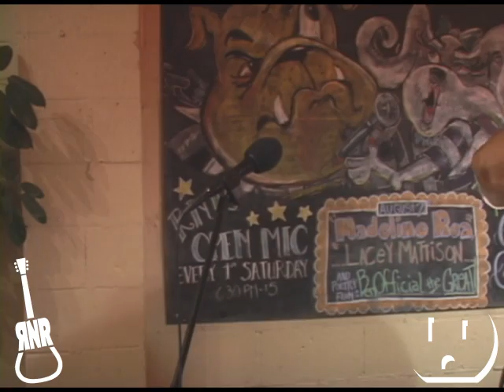RNR featuring Ben Official the Great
A poem from Ben Official the Great's performance on Rhythm N Rhymes.